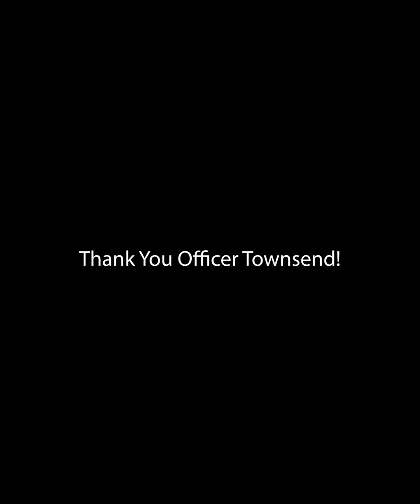Why I'm A Police Officer: Billy Townsend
For Billy Townsend, being in law enforcement is a family tradition, but it also brings so much more to his life.  As he marked five years with the Brentwood Police Department in 2021, he made these remarks about his career.